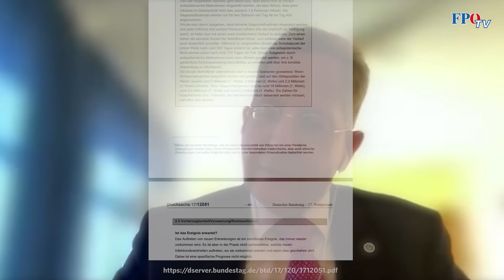Der Kampf um ihr Vertrauen vor dem Wahltag! – ein Gespräch mit Hans-Georg Maaßen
Die Übergriffe und Diffamierungen werden, je näher wir uns der Wähl nähern, immer unverschämter. Offenbar ist jedes Mittel erlaubt. Ziel ist es, für möglichst viel Verunsicherung zu sorgen.
Hören sie ein Gespräch mit Hans-Georg Maaßen zum Thema Machtausübung, Menschenrechtsverletzungen, Zerstörung der demokratischen Grundlagen und Vertrauensmissbrauch. Die Verursacher sitzen immer noch in den Regierungen!